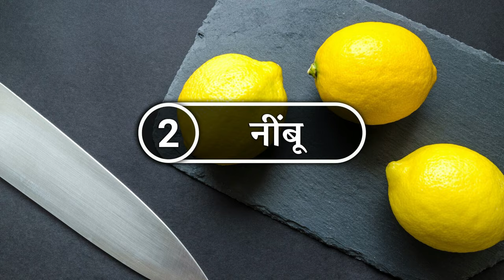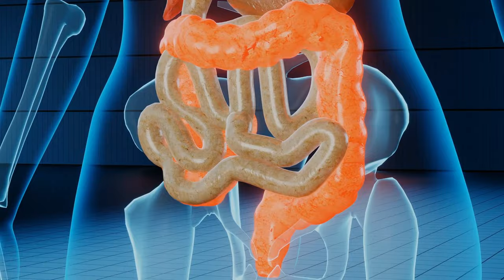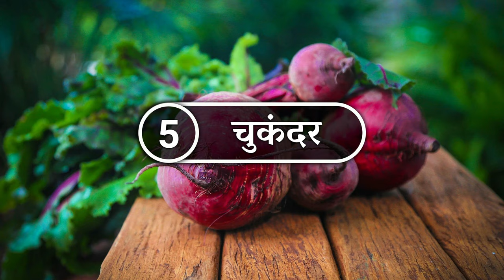Gora Hone Ke Liye Kya Khana Chahiye | Rang Gora Karne Ke Liye Kya Khana Chahiye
Hi Doston,
Gora hone ke liye kya khana chahiye? Janne ke liye is video ko akhir tak zaroor dekhein.

Rekha Graces Lux Golden Rose Awards 2018
Source: BollywoodHungama.com